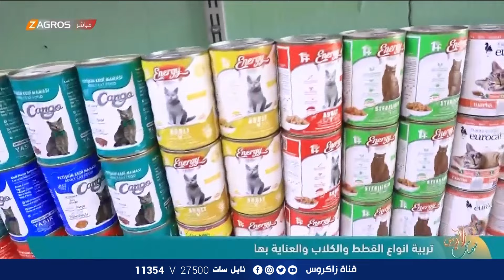تربية انواع القطط والكلاب والعناية بها | نسمات زاكروس